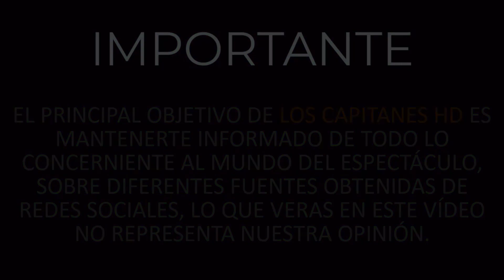TELEMUNDO lamenta la muerte del periodista Edgardo del Villar al perder la batalla contra el cáncer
El periodista Edgardo del Villar, presentador de noticias de la cadena Telemundo, falleció este domingo tras perder la batalla contra el cáncer de cerebro.

Del Villar, de 51 años, murió en un hospital de Nueva York donde se encontraba recluido en estado de gravedad y lamentablemente todo terminó en el fatal desenlace.